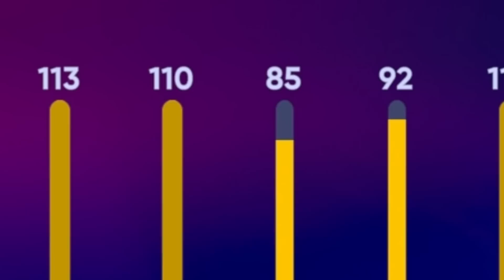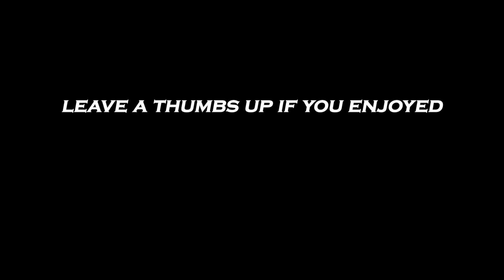I ADDED 99 BABE RUTH TO THE TEAM AND PLAYED MY BEST RANKED SEASONS GAME...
EPISODE 11 OF WORLD SERIES OR BUST IN MLB THE SHOW 22 DIAMOND DYNASTY